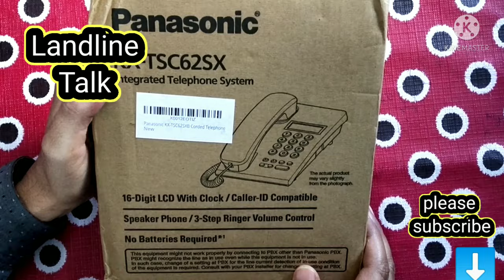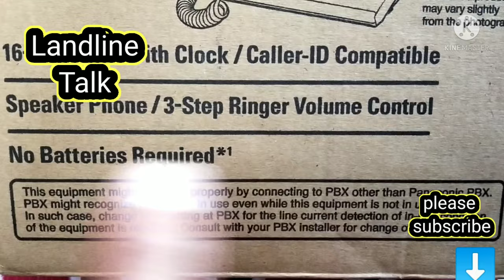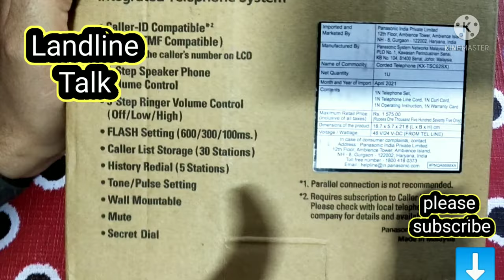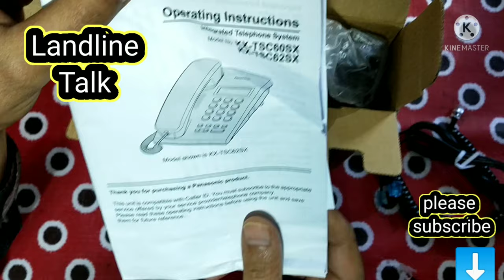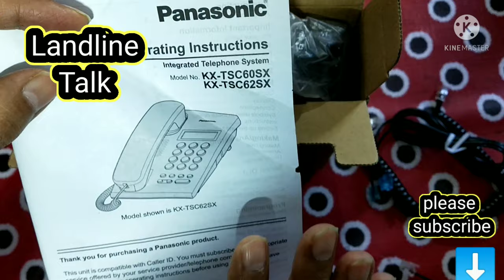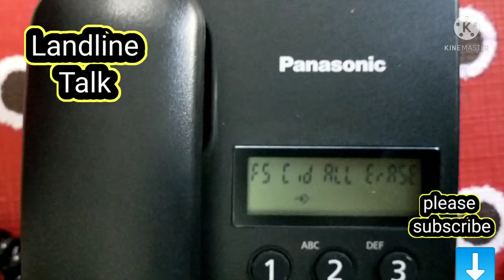panasonic caller ID landline phone review and unboxing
in this video I am telling you the complete unboxing and review of panasonic landline phone review and unboxing please do subscribe and like my channel if you like my channel
panasonic caller id phone unboxing and review
panasonic landline phone features unboxing and review
panasonic caller ID phone Kx - Tsc62sx review and unboxing